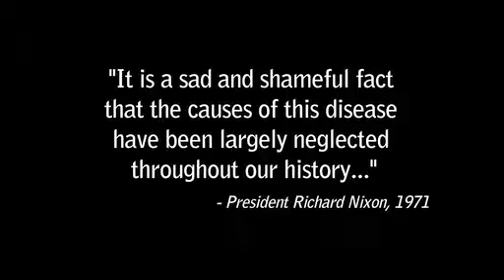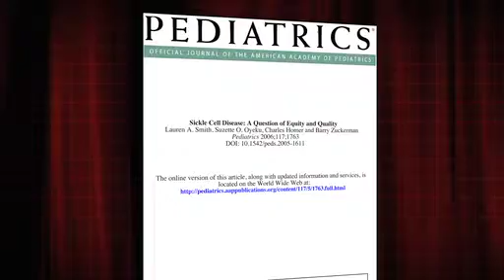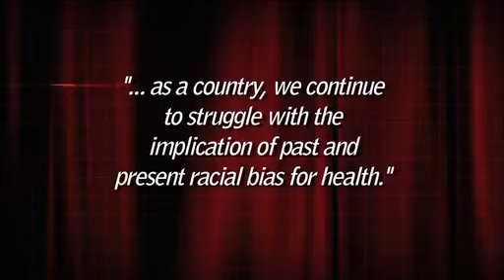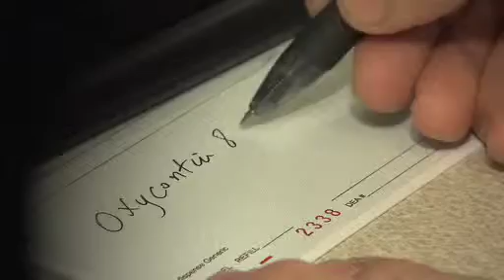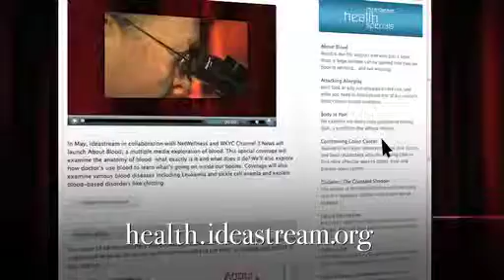About Blood: Barriers and Conclusion (4 of 4)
Explore problems with funding and the system to deliver care for young adults with sickle cell anemia and learn why Arthur Brown calls the disease both a curse and a gift.